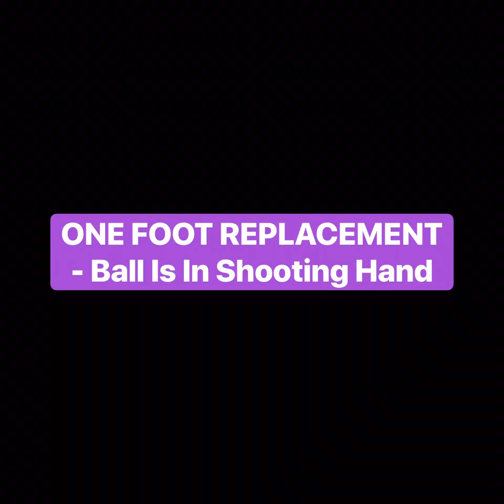Basketball Rhythm Shooting Drills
To be a consistent shooter you must first master your rhythm. With consistently smooth rhythm you can begin to pin point why you’re missing, correct it with purposeful practice and engrain proper muscle memory.
At NLBA we teach shooting from the top down utilizing positive self talk, visualization, feel and easy to understand explanations to engrain proper muscle memory. Instincts (Muscle Memory) is what takes over in competition so train the brain properly.
A huge bonus to perfect rhythm is insane range with your shot. Our athletes seriously start missing ever shot back rim within an hour of using our technique. That means improved accuracy and range!